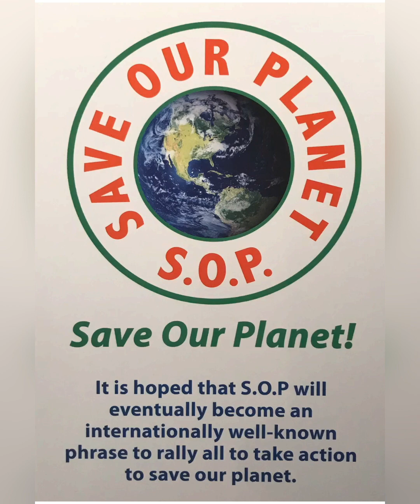Benjamin Creme’s Art, Maitreya, the future of art and animals…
1981 Talk by Krishnamurti What he said and the truths he talked about are the teachings of Maitreya.

Ainsworths Pharmacy

Part one.

Part two.